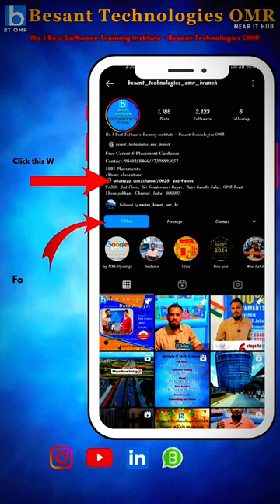📘📖HR Mock Interview Preparation📚📌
📍HR mock interviews are practice sessions where job seekers simulate real job interviews.📌
📍They help candidates prepare by simulating common interview questions and scenarios.📌
📍During mock interviews, participants receive feedback and tips for improving their interview skills.📌
📍Mock interviews help candidates gain confidence and reduce nervousness before the actual job interview.📌
📍They provide a valuable opportunity to refine responses and perfect their presentation to impress potential employers.📌

𝐁𝐚𝐥𝐚 (𝐆𝐌): +𝟗𝟏 𝟗𝟖𝟒𝟎𝟐𝟓𝟖𝟒𝟔𝟔
𝐒𝐚𝐭𝐡𝐢𝐬𝐡(𝐌𝐚𝐧𝐚𝐠𝐞𝐫): +𝟗𝟏 𝟕𝟑𝟑𝟖𝟖𝟗𝟑𝟎𝟓𝟕
𝐍𝐚𝐠𝐞𝐬𝐡 (𝐀𝐬𝐬𝐢𝐬𝐭𝐚𝐧𝐭 𝐌𝐚𝐧𝐚𝐠𝐞𝐫) : +𝟗𝟏 𝟖𝟗𝟐𝟓𝟖𝟏𝟎𝟕𝟒𝟕

𝐃𝐢𝐫𝐞𝐜𝐭 𝐖𝐚𝐥𝐤-𝐈𝐧
𝐁𝐞𝐬𝐚𝐧𝐭 𝐓𝐞𝐜𝐡𝐧𝐨𝐥𝐨𝐠𝐢𝐞𝐬 𝐎𝐌𝐑 𝐁𝐫𝐚𝐧𝐜𝐡 (𝐍𝐞𝐚𝐫 𝐈𝐓 𝐇𝐮𝐛)
5/318, 2nd Floor, Sri Sowdeswari Nagar, Rajiv Gandhi Salai, Thoraipakkam, Chennai, Tamil Nadu 600097